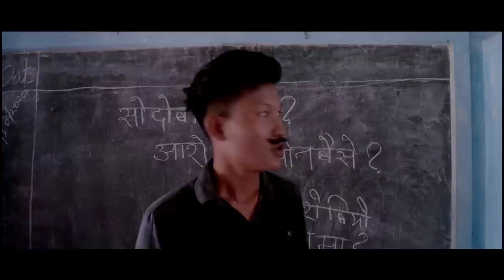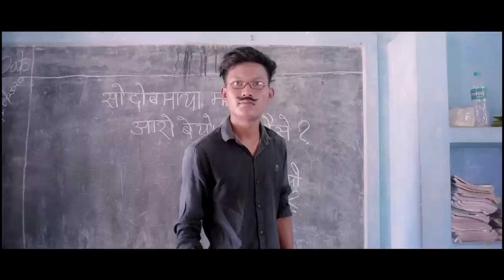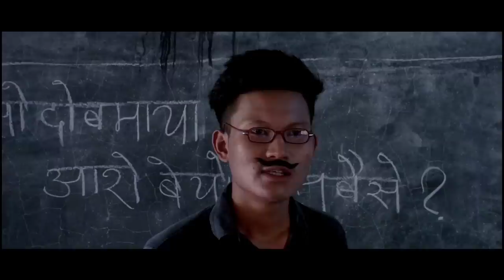BAIDI GWSW || A short comedy video 2020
Gibi gibiyaunw boykwobw gaham hamglainai jwng lwgwse boykwobw hulumnai jasihorbai🙏🙏🙏🙏🙏🙏
Asha klamw boy raijw raja ayy apa bida pongbai mwna jwngni kulumnai kwo gwsw gwtarwi gonaigwn.

Raijw raja agni aggwni boro harini gaswibw man gwnag nwgtag mwnkwo jwng ni video aow gajri japlangnai gwrwnti pwrkwo nimaha hwgwn hwnna jwg mijing tibai arw lwgwseywinw jwgkwo nimaha hwnna onnaijwg gonaina lagwn hwnna.

Onnanwi jwngni .BAIDI GWSW. sungdo saoutunkwo boybw naina onsaigwn arw suport hwgwn hwnna mijing tibai.

funni video.
bodo movie.
bodo film.

camera.Didwmsa boro
edid.didwmsa boro.
story.writter.swrang studio grube.

post..Aiterl

Warning🙏 don't re upload

            thanks all thanks ❤